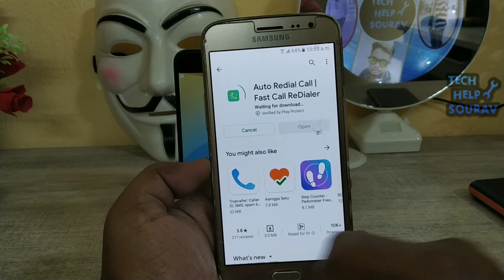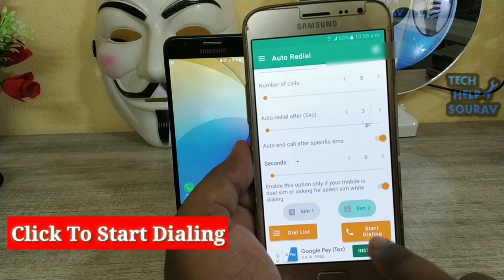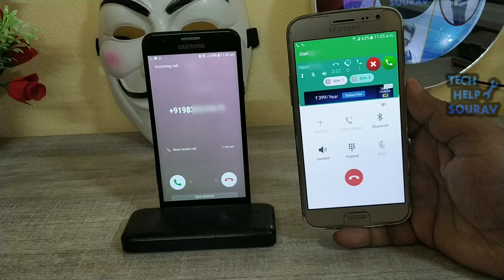How to Automatic Calling To Prank/Troll your Best Friend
Hey Guys Sourav Dutta Here And Today i am Going To Show you How to Automatic Calling to Troll your Friend
how to automatic calling on your android phone by Auto dial app

Tech Help Sourav.